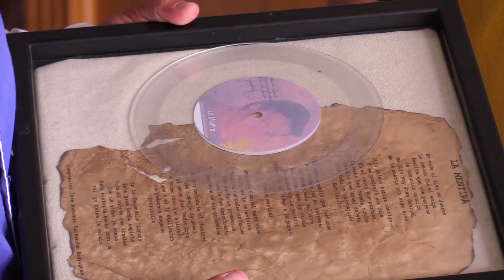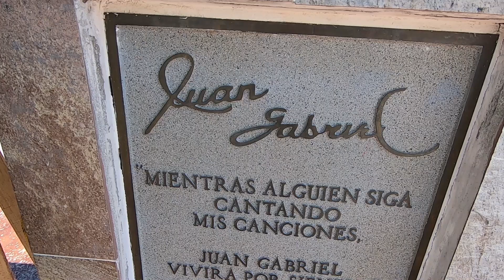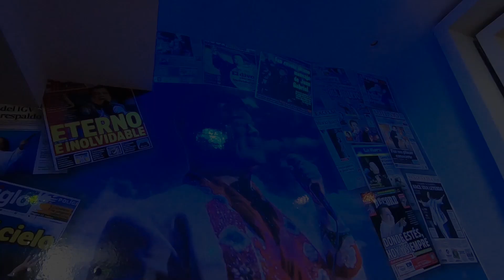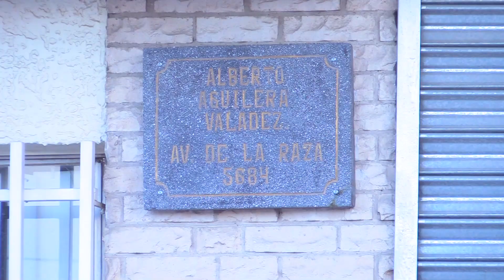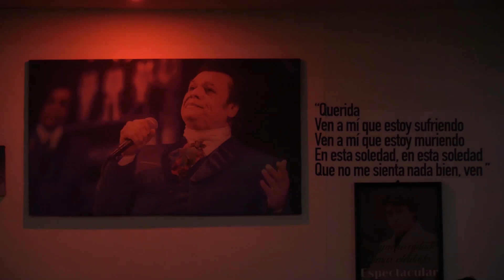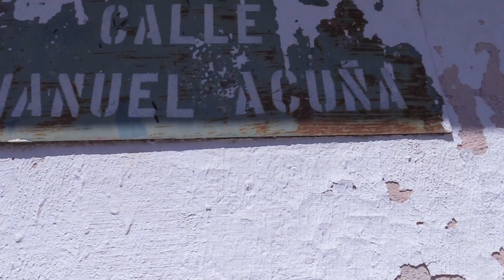Tour por las propiedades de El Divo y, ¿por el desierto?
Agradecido con la hospitalidad y el recibimiento que nos dieron todas y todos nuestros amigos de Ciudad Juárez. Las experiencias vividas se quedan para toda la vida y, ¡amenazamos con regresar!